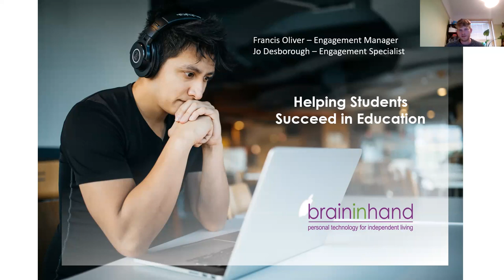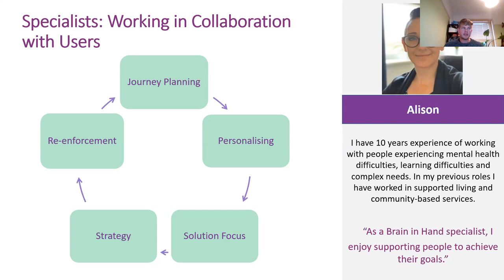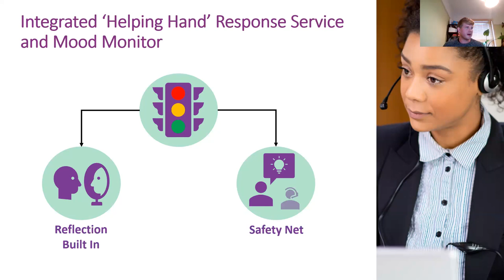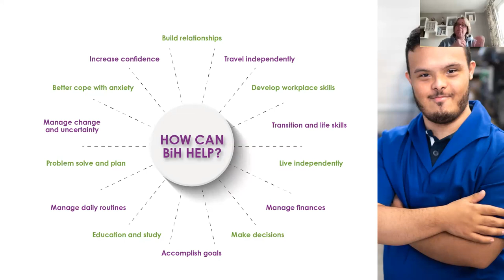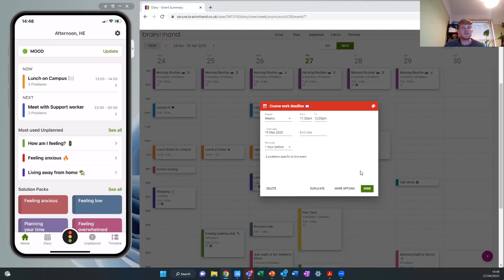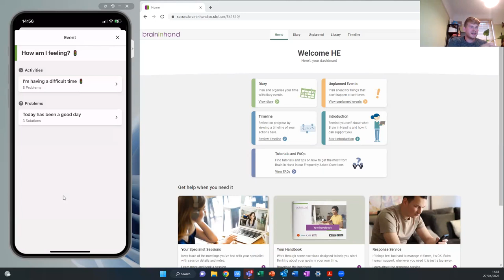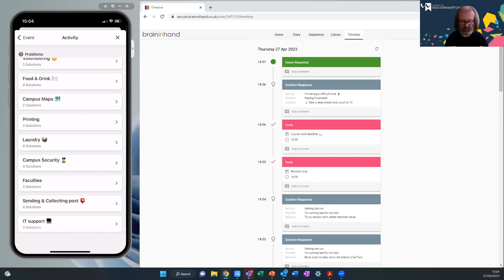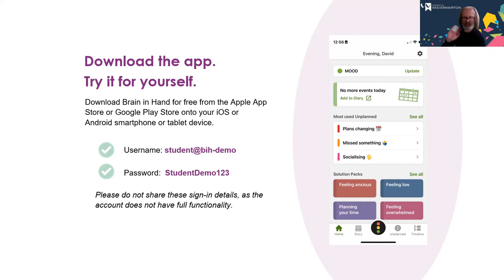Brain in Hand: Supporting Neurodiverse Individuals in Higher Education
Manage life's bumps in the road, the unexpected and unfamiliar, with simple digital tools and real human support just when you need it. Brain in Hand is your link to the organised, calm, in-control you who knows exactly what to do when things get difficult. It's with you every step of the way, helping you to solve problems, stay on top of things, and manage anxiety so you can achieve your goals. Brain in Hand is a digital self-management support system for people who need help remembering things, making decisions, planning, or managing anxiety. It's not condition-specific, but is often used by people who are autistic or managing anxiety-related mental health challenges. Combining practical human support and digital self-management technology, Brain in Hand helps people live more independently.

Francis Oliver is a Regional Engagement manager at Brain in Hand and has been with the company for over 6 years. In that time, he has worked with individuals in a number of settings to support them in their day to days lives. Jo Desborough Is a Regional Engagement Specialist with Brain in Hand for close to 3 years and was a self-employed Brain in Hand Specialist before joining the company full time. Jo works with people on a daily basis to manage some of the challenges they face in accessing education, work and the wider community.